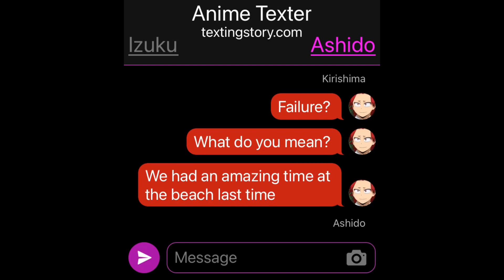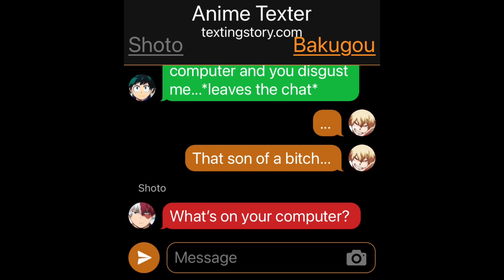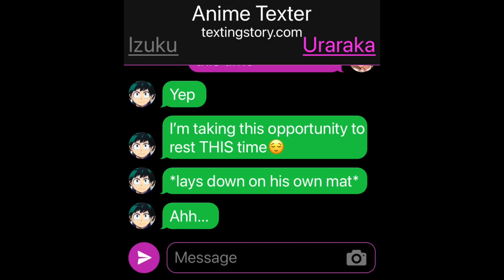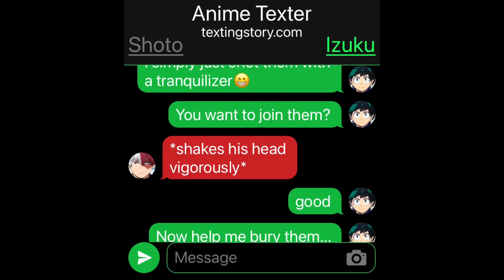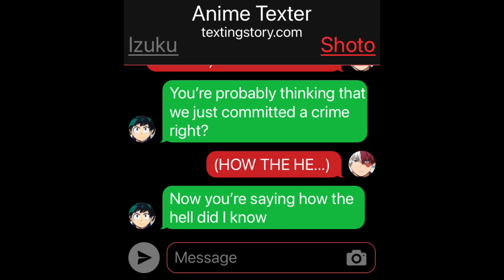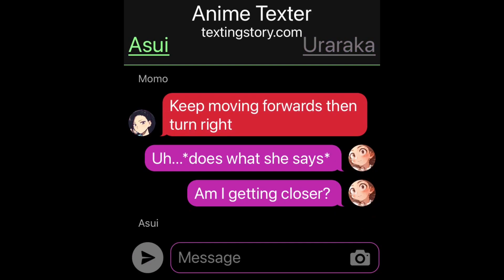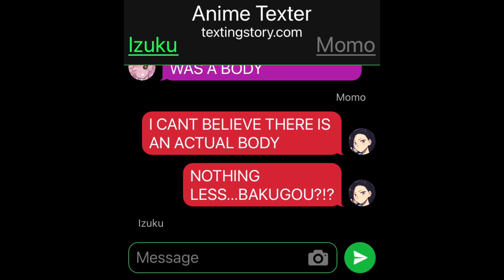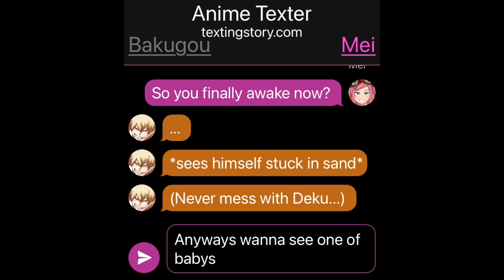Deku's Beach day🏖☀️ Part 2 (my hero chat)